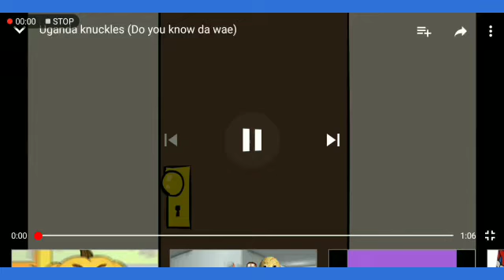Do you know da wea (dead meme)